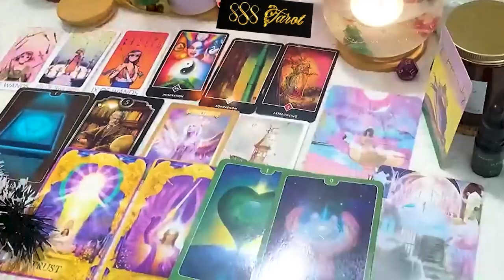GEMINI MARCH 2024 - I COULDN’T WAIT TO DO YOUR READING BEST 1 YET GEMINI MARCH TAROT LOVE READING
Hello!!!